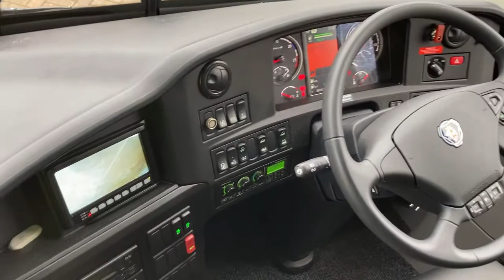New 59 Seater Scania Touring Coach!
🚍 Motts Fleet Additions 🚍

Here's the second video in our series showing you the latest vehicles to join the Motts Travel fleet.

Today it's the turn of UK20MTT, a new Scania Touring 59 seat luxury coach.

Ordered on 3rd March 2020 and delivered in May 2020, it entered service with us in September. You may notice that the Motts Travel livery has an extra set of our flags on each side due to the length of the vehicle; we think it looks very eye catching.

This coach replaces our oldest 63 seat coach and has vastly improved legroom, cavernous luggage space, USB points at all seats and will be WiFi enabled once we open again.